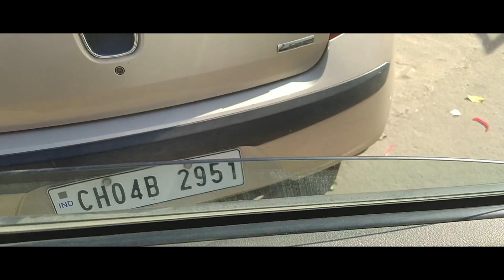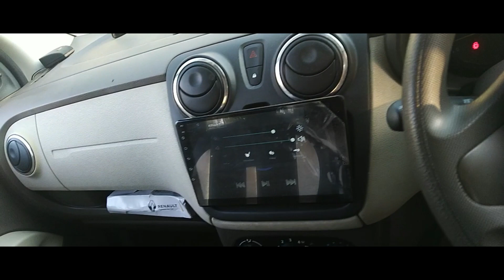Youtuber Life | Lodgy Car DRL Lights | Underground Rapper | Audio Interface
Youtuber Life | Lodgy Car DRL Lights | Underground Rapper

2 RAM OF 8gb
keyboard Mouse
Graphic Card
Cbinet : Panta
lED tV
tV 2nd